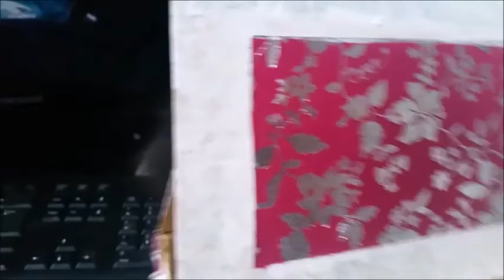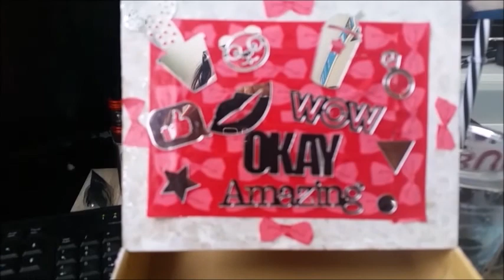MON SCRAP FAIT AVEC MES DECO DE MES HAUL ACTION JUIN 2018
Jamais vu mdr un scrap á la one again🔔N'oublie pas d'actionner la petite 🔔pour voir mes prochaines vidéos🔔 et mettre un pouce en l'air